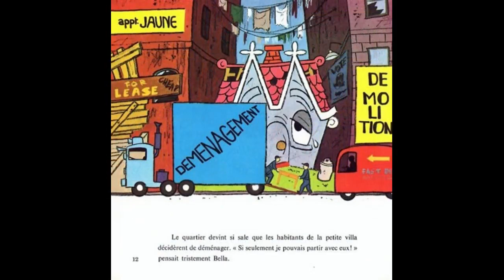Bella la petite villa (livre disque) raconté par Laurence Badie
Walt Disney présente Bella la petite villa (livre disque) raconté par Laurence Badie